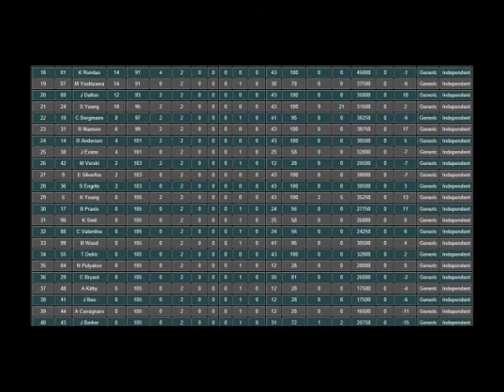INORL Nuka Cola Lites Series - Round 2: Atlanta